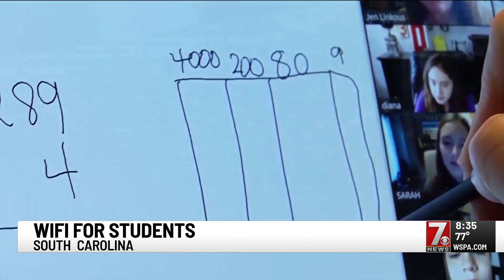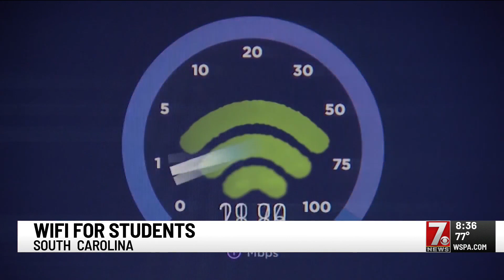How SC students can qualify for free Internet access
At least 100,000 families with students in South Carolina could qualify for free Internet access through a portion of the Coronavirus Relief Fund.